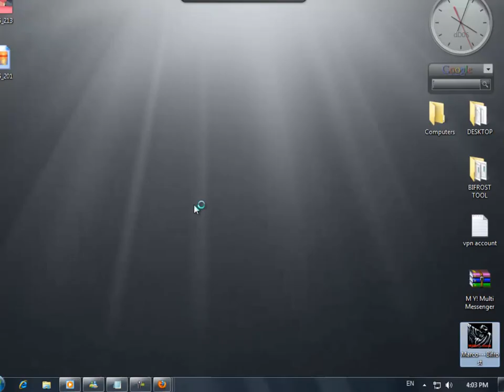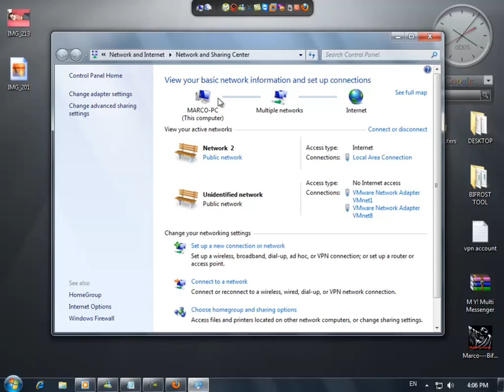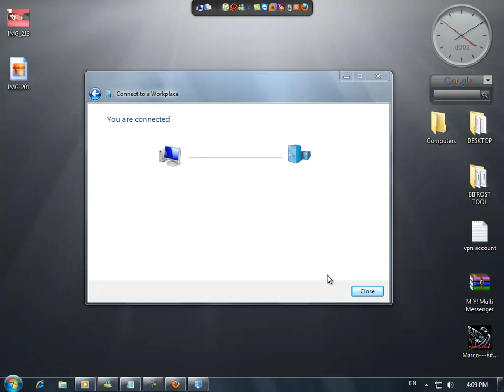How to Create VPN Connection on windows 7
networks